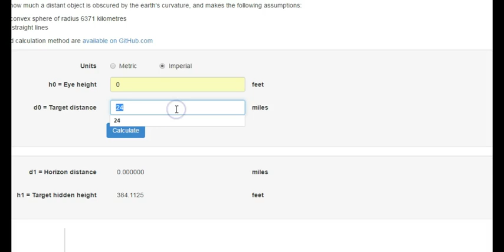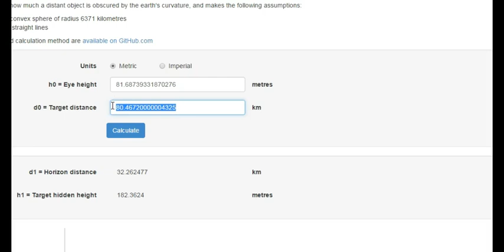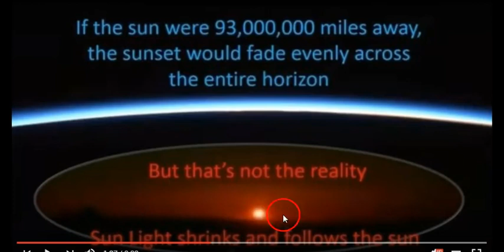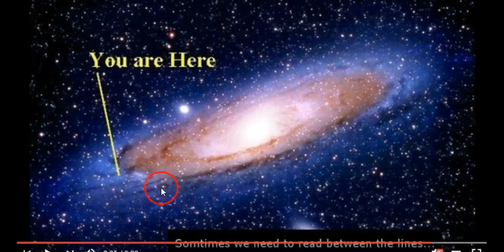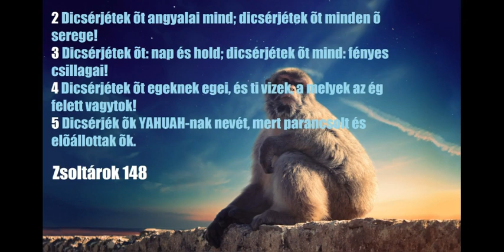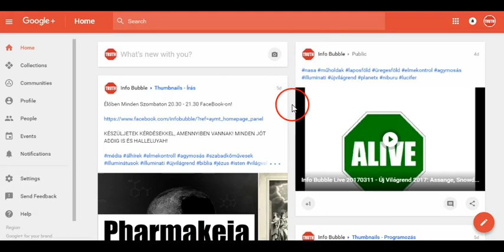Lapos Föld Képekben - 1.Rész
INFO BUBBLE on FACEBOOK:
SHALOM ÉS HALLELUYAH!

17 Serkenj föl, serkenj föl, kelj föl Jeruzsálem, ki megittad YAHUAH kezébõl haragja poharát; a tántorgás öblös kelyhét megittad, kiürítéd!

18 Nem vala vezetõje minden fiai közül, a kiket szûlt, nem fogta senki õt kézen minden fiai közül, a kiket fölnevelt.

19 E kettõ esett rajtad! Kicsoda szánt meg téged? A pusztulás, a romlás, az éhség és a fegyver; miként vígasztaljalak téged?

20 Fiaid elájultan ott feküdtek minden utczáknak fejeinél, mint a hálóba esett zerge, megrészegedve YAHUAH haragjától, Hatalmasságodnak feddésétõl.

21 Ezért halld meg ezt, szenvedõ, ki részeg vagy, de nem bortól!

22 Így szól Adonai, YAHUAH, és Hatalmasságod, a ki népéért bosszút áll: Ímé, kiveszem kezedbõl a tántorgás poharát, haragom öblös kelyhét, nem iszod többé azt meg!

66  Így szól YAHUAH: Az egek nékem ülõszékem, és a föld lábaimnak zsámolya: minõ ház az, a melyet nékem építeni akartok, és minõ az én nyugalmamnak helye?

2 Hiszen mindezeket kezem csinálta, így álltak elõ mindezek; így szól YAHUAH. Hanem erre tekintek én, a ki szegény és megtörött lelkû, és a ki beszédemet rettegi.
3 A ki bikát öl, embert üt agyon; a ki juhval áldozik, az ebet öl; a ki ételáldozattal jõ, disznóvért hoz elém; a ki tömjént gyújt, bálványt imád! Miként õk így választák útaikat, és lelkök útálatosságaikban gyönyörködött:

4 Akképen választom én is az õ megcsúfolásukat, és rájok hozom, a mitõl félnek; mivel hívtam és senki nem felelt, szóltam és nem hallották, és a gonoszt cselekedték szemeim elõtt, s a mit nem szerettem, azt választák.

5 Halljátok YAHUAH-nak beszédét, a kik rettegtek az õ beszédére: így szólnak testvéreitek, a kik titeket gyûlölnek, nevemért eltaszítanak: Jelenjék meg YAHUAH -nak dicsõsége, hogy lássuk örömötöket; de õk megszégyenülnek.

6 Halld! zúgás a város felõl, hah! a templom felõl, hah! YAHUAH, a ki megfizet ellenségeinek.

7 Mielõtt vajudott volna, szült, mielõtt fájdalom jött rá, fiút hozott világra.

8 Ki hallott olyat, mint ez, ki látott hasonló dolgokat? Hát egy ország egy nap jön-é világra, és egy nép egyszerre születik-é? mert vajudott és meg is szûlé Sion az õ fiait!

9 Hát én csak megindítsam és ne vigyem véghez a szûlést? szól YAHUAH, vagy én, a ki szûletek, bezárjam-é [a méhet?] így szól Hatalmasságod.

10 Örüljetek Jeruzsálemmel, és örvendjetek fölötte mind, a kik õt szeretitek; vígadjatok vele örvendezéssel mindnyájan, a kik gyászoltatok miatta!

11 Hogy szopjatok és megelégedjetek megvígasztaltatásának emlõjén, hogy igyatok és örvendjetek dicsõségének bõségén.

12 Mivel így szól YAHUAH: Ímé kiterjesztem rá a békességet, mint egy folyóvizet, és mint kiáradott patakot a népek dicsõségét, hogy szopjátok; ölben fognak hordozni, és térdeiken czirógatnak titeket.

13 Mint férfit, a kit anyja vígasztal, akként vígasztallak titeket én, és Jeruzsálemben vesztek vígasztalást!

14 Meglátjátok és örül szívetek, csontjaitok, mint a zöld fû, virágoznak, és megösmerik YAHUAH kezét az Õ szolgáin, és haragját ellenségei fölött.

15 Mert ímé, YAHUAH eljõ tûzben, s mint forgószél az õ szekerei, hogy megfizesse búsulásában az Õ haragját, és megfeddését sebesen égõ lánggal.

16 Mert YAHUAH tûzzel ítél és kardjával minden testet, és sokan lesznek YAHUAH -tól megöltek.

17 A kik magokat megszentelik és mossák a [bálvány] kertekért, egy [pap] megett, a középen; a kik disznóhúst esznek és férget és egeret, együtt pusztulnak el mind, mondja YAHUAH.